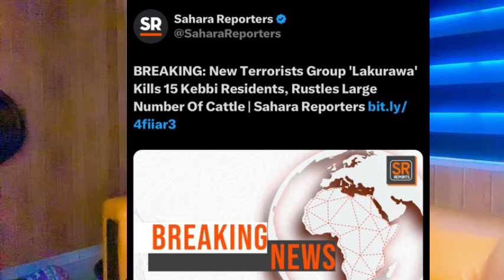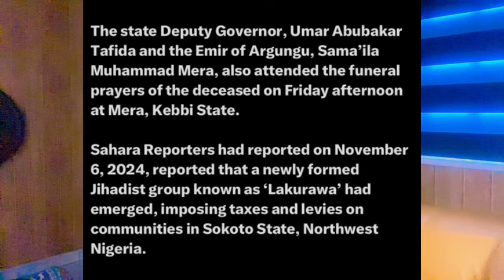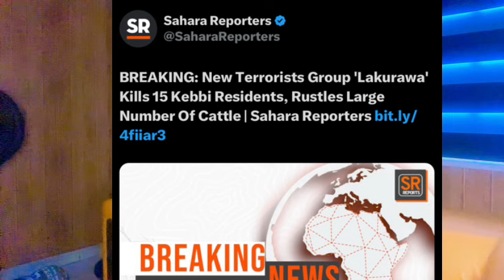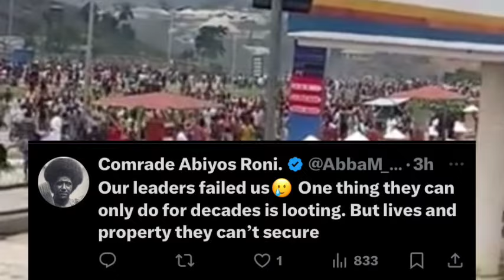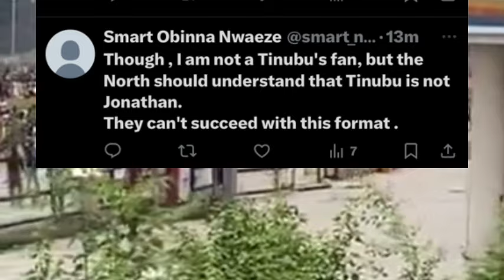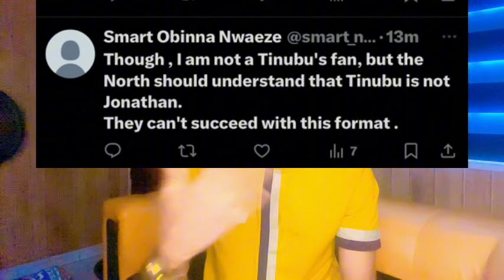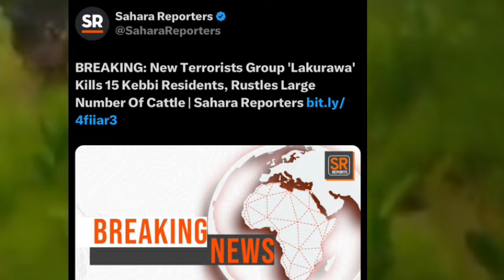New Islamic Jihad Group In North Begins Takeover Process As Tinubu Urged To Stop Them